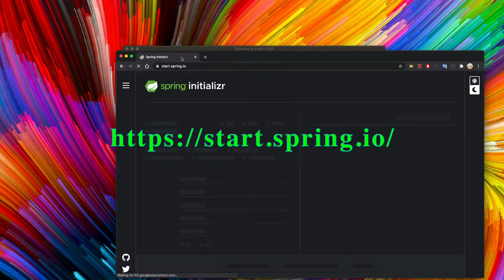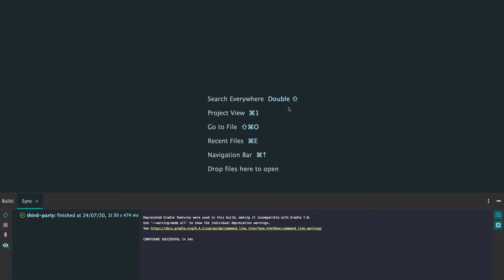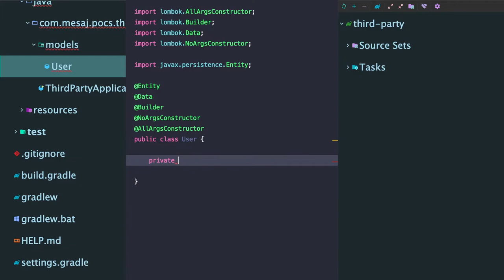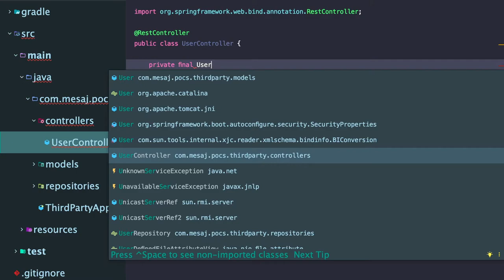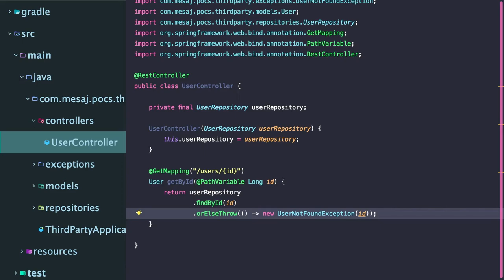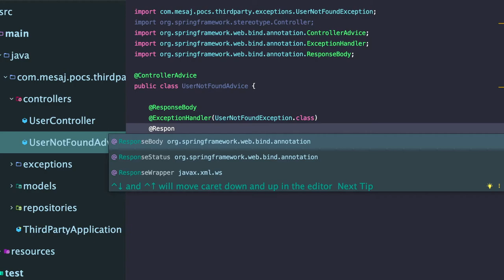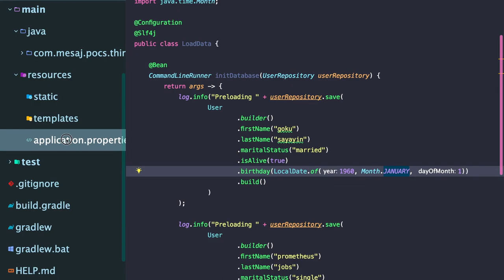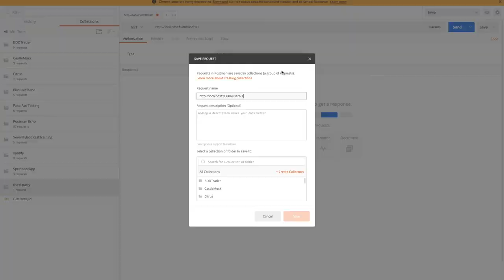Creación de un servicio third-party con Springboot - Parte 2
En este video vamos a crear un servicio springboot el cual simplemente nos permitirá consultar un usuario por su id. Esta aplicación representa al third-party el cual será mockeado en próximos videos.